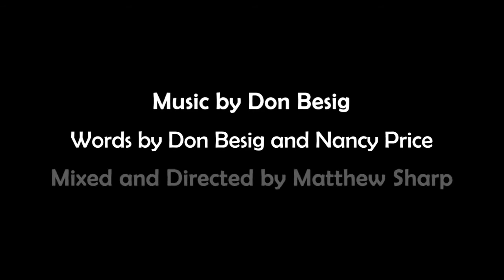Stuart Singers ‘Say it with a Song’ - lockdown 2020